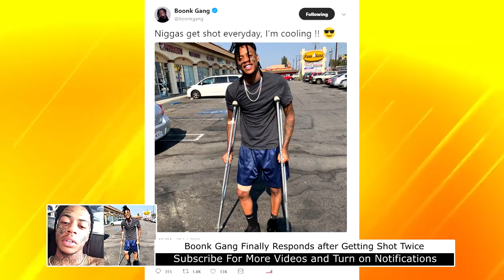Boonk Gang Finally Responds after Getting Shot Twice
Boonk Gang has had a crazy week after passing out LIVE on the No Jumper podcast, crying on video then later in the week getting shot.